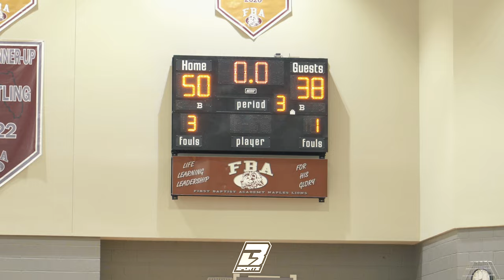Two of the TOP TEAMS IN SWFL | Barron Collier vs First Baptist Academy was “A MUST SEE GAME😳”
Be sure to follow Social links below for more content!

Also don't forget to turn post notifications on 🔔